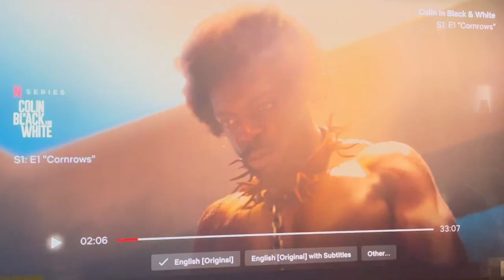COLIN IN BLACK AND WHITE FEATURES "D-LIMITZ" DANIEL LAW JONES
Casted by Ava DuVernay, Daniel Law Jones leads the tribe in Colin Kaepernick's drama series now playing on NETFLIX!  D-Limitz Production Inc. is proud to mention Daniel booked this role with no agent, no manager, just God!  This is why we say, The Sky is D-Limitz!